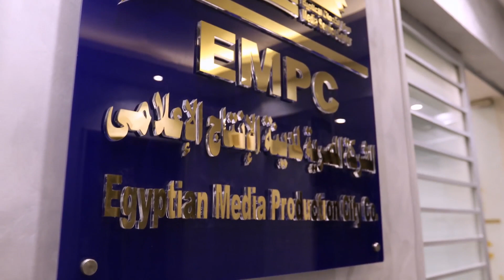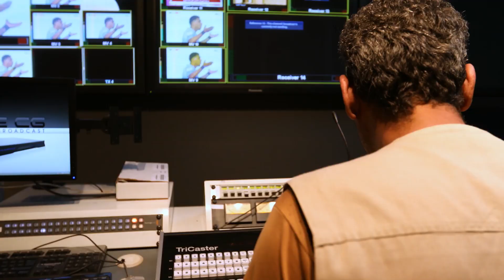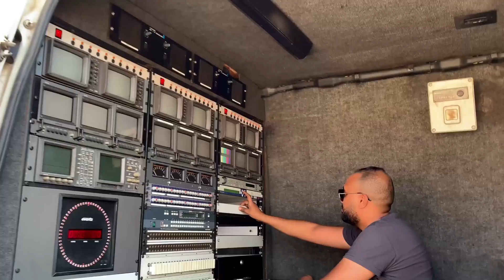Heikal inaugurates the New Media Services Center:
Osama Heikal, EMPC Chairman of the Board and Diaa Rashwan, Chairman of the State Information Service (SIS) inaugurated EMPC new Media services center for foreign and Arab news channels located in El-Nil street, Agouza, Cairo.